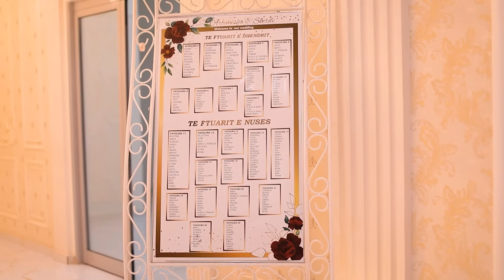Dasma Shqiptare 2023 / Skerdi & Artemisija / Momente nga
Per pronotime Dasma Fejesa Dhe Te Gjitha Gezimet tuaj Familjare

Kontaktoni
ose ne adresat e meposhtme

 Foto Genti
Foto Genti
Faleminderit :)

Pogradec

song
Not Like Just A Friend